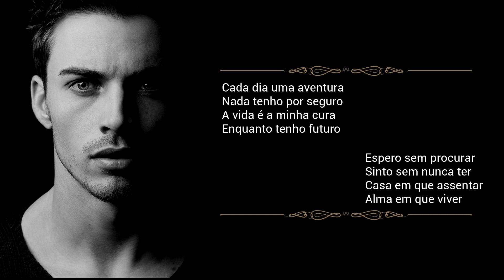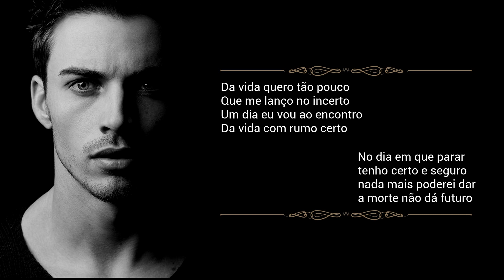Movimento | Poema de Plácido De Oliveira com narração de Mundo Dos Poemas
Poesia e poema de autor português. Plácido de Oliveira é um dos mais promissores poetas portugueses. Nasceu em 1964 no norte do país e cedo começou a escrever. Ganhou alguns concursos de poesia a nível regional e durante muitos anos abandonou a escrita parta se dedicar à sua profissão de economista. Recentemente votou a abraçar a sua grande paixão.

link do vídeo Visite a nossa loja de recordações e tenha um pouco de nós perto de si.